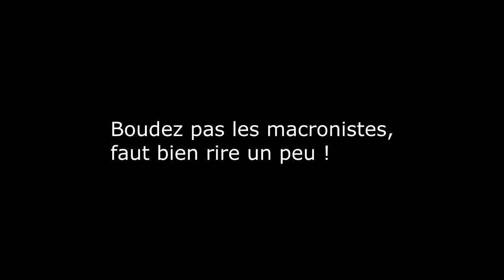TOP 10 DES RAISONS DE VOTER MACRON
Ragez pas trop hein :p